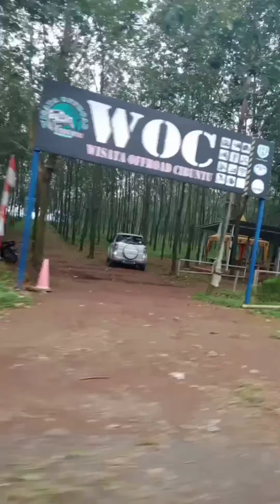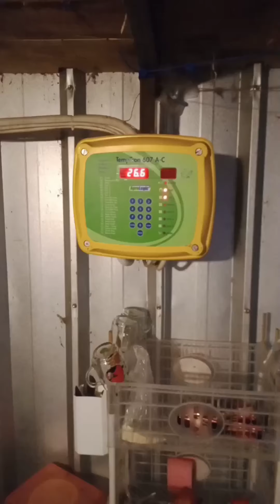SURVEI PETERNAKAN AYAM PEDAGING DI DAERAH CIBUNTU